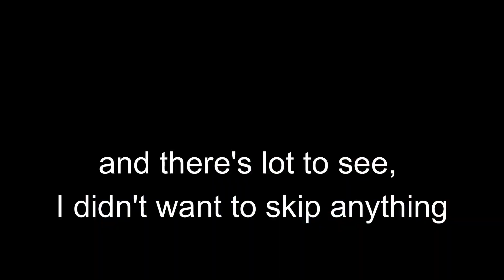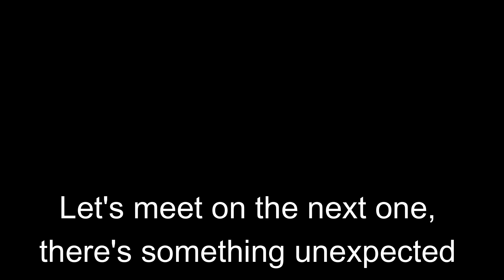HEADING TOWARDS VIJAYWADA | KOLKATA to HYDERABAD Solo Ride| Don’t miss the end | [PSR]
CROSSING ANDHRA PRADESH | New Challenges on the Way | KOLKATA to HYDERABAD Solo Ride part 3 | NS200

KOLKATA to HYDERABAD on NS200 | First MOTOVLOGGER to do Kolkata to Hyderabad on Bike | PART 3

Hi all
With this, I became the first MOTOVLOGGER to do a ride from kolkata to Hyderabad , that too solo.
This ride was fun, i hope you’d love the vlog

Purchase link for Other Gears I use
Axor Apex Helmet
Gopro Mic Adapter
best cheap mic
Studds Thunder Helmet
XTS Riding Jacket
Knee and elbow guard
Moza Mini Gimbal
Axor Ventura Riding gloves
Waxpol products
Silky touch
Tyre Shine
Motul Chain lube and cleaner
Motul Engine 7100 oil
WD40 chain cleaner